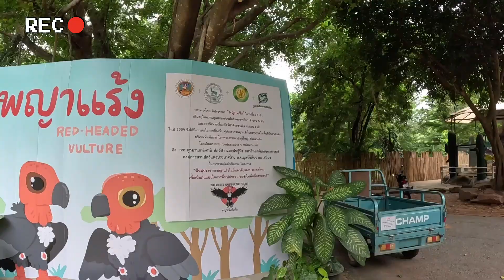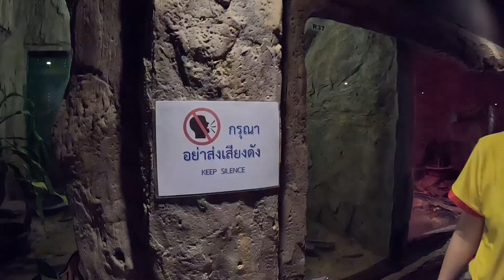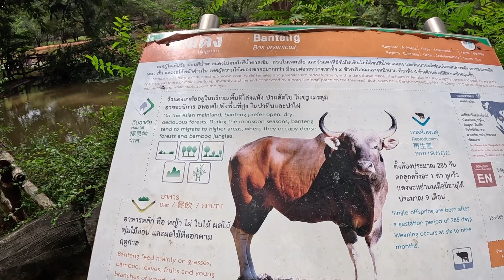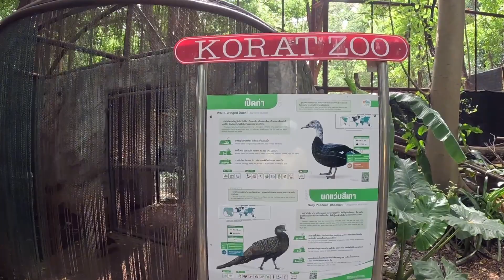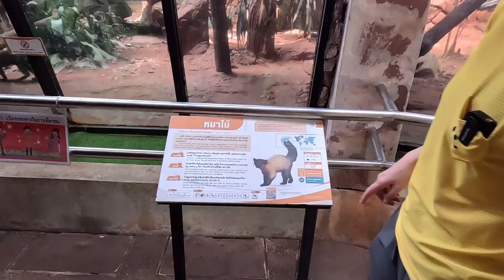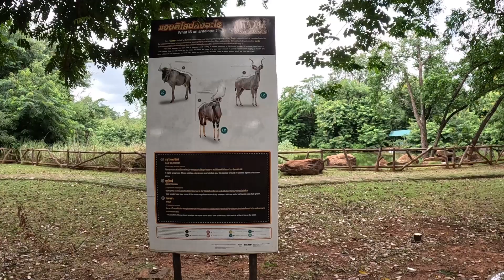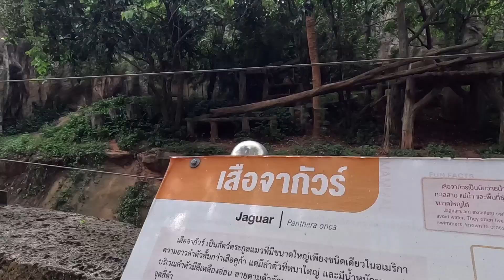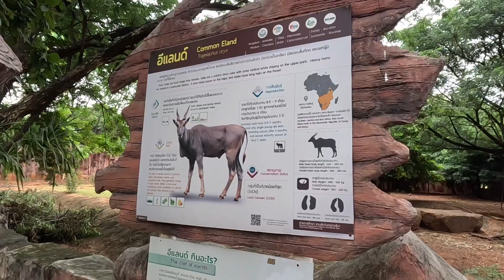EP. 103 สวนสัตว์นครราชสีมา 2023 Update โซนใหม่ Mini Zoo (พาเดินชม สวนสัตว์) เดินอย่างเดียว